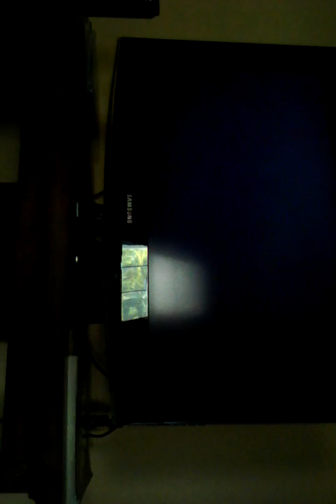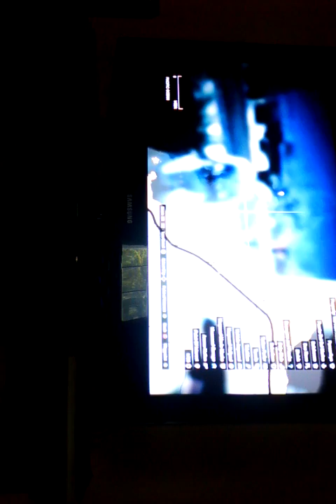Gta 5 secret hide out